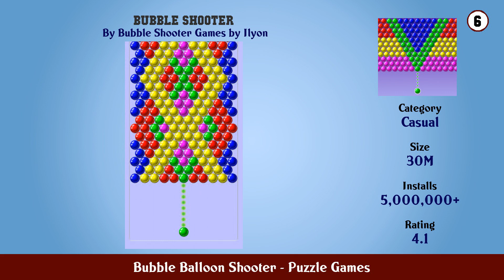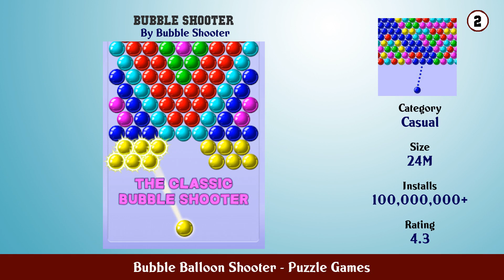Top 10 Bubble Balloon Shooter Android App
In this video we have listed Top Bubble Balloon Shooter Android Apps. This video is for information and reference purpose only.